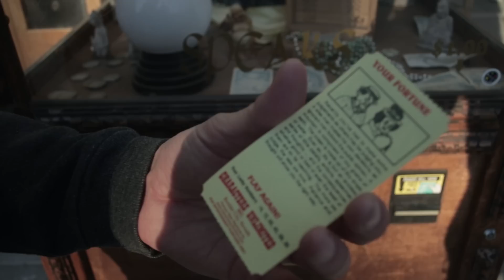Color Disposable Cameras in Venice Beach, CA - Awesome Cameras Under $20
Video Gear:
Canon 6d
Sigma 10-20mm
Rode Video Mic Go